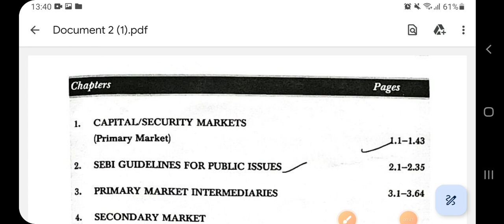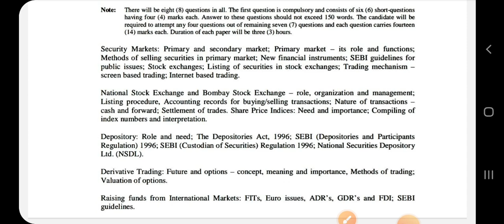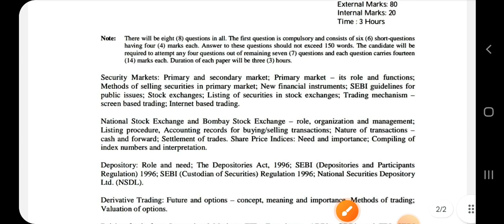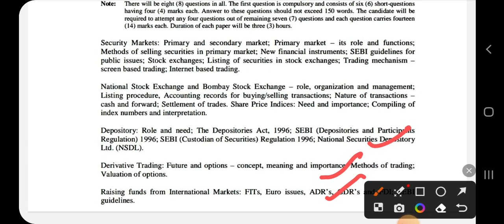Important chapters of Stock market Operations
In this video i discussed about Important chapters of Stock market Operations.